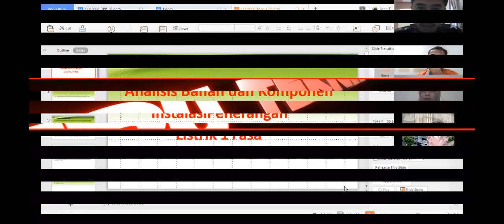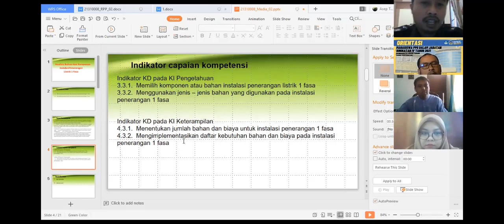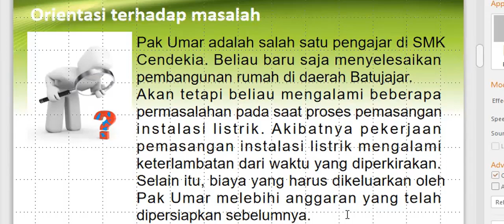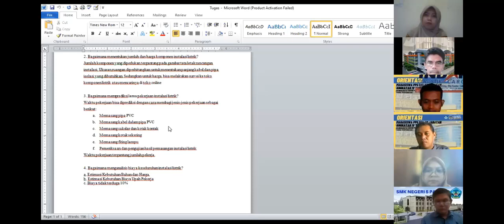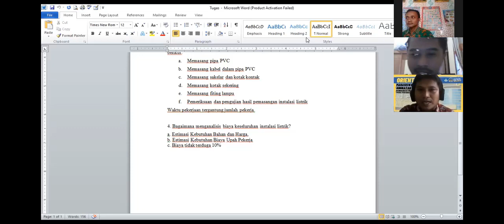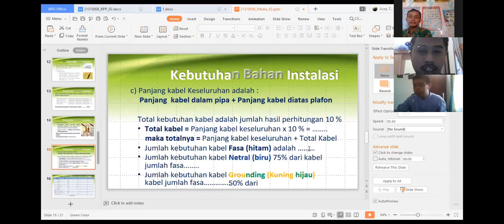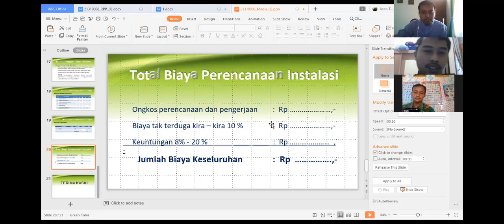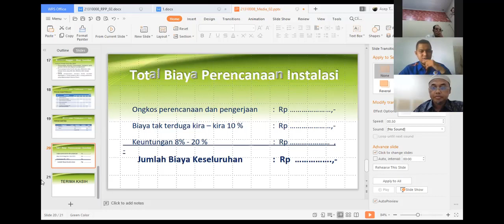Peerteaching PPG Tahun 2021 Teknik Ketenagalistrikan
Peerteaching PPG Tahun 2021 Teknik Ketenagalistrikan Universitas Negeri Padang